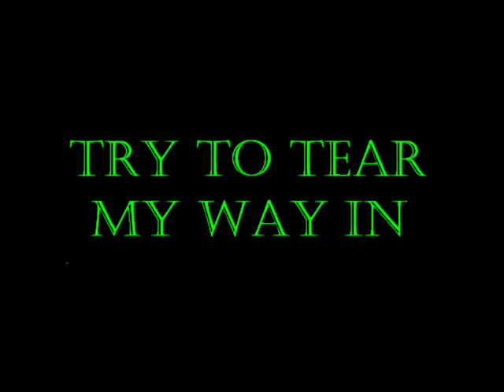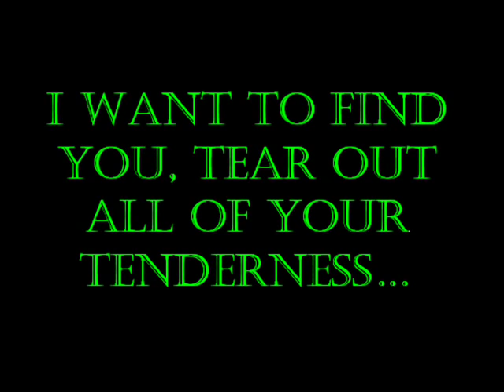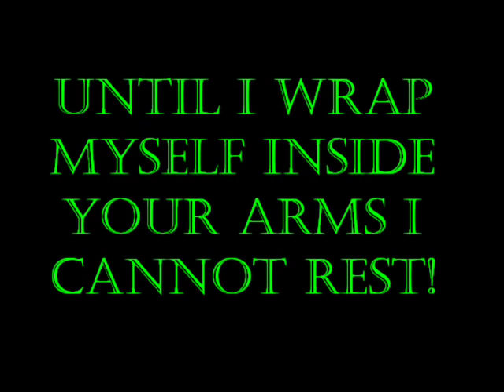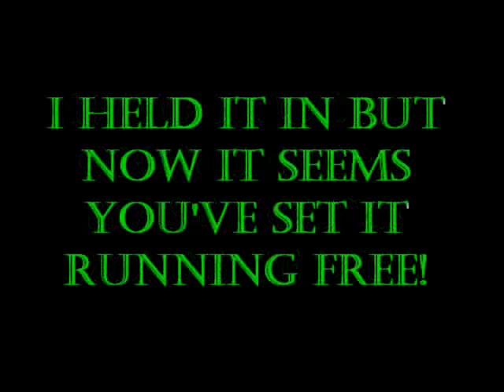Howl - Florence And The Machine lyrics (on screen)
..I think the title pretty much explains it XD
if i have any spelling mistakes or got words wrong let me know :) (stop being mean about it people... not my fault i have dyslexia -_- )
oh and by the way
i just made the video X3